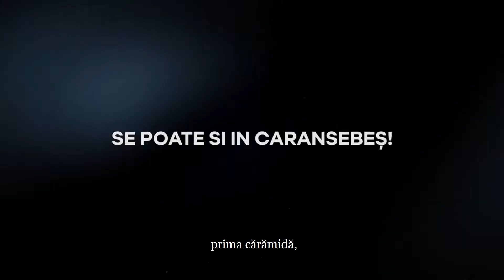Andra Pleșa - Realizări